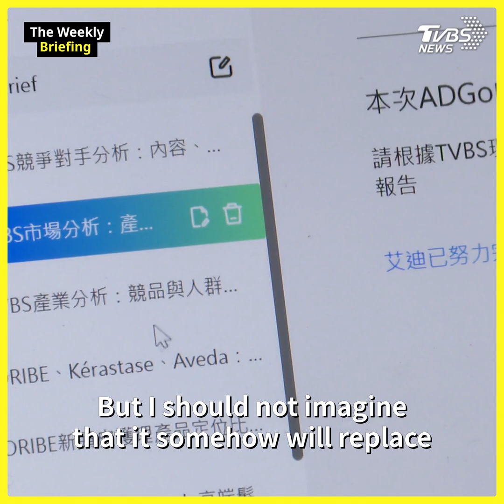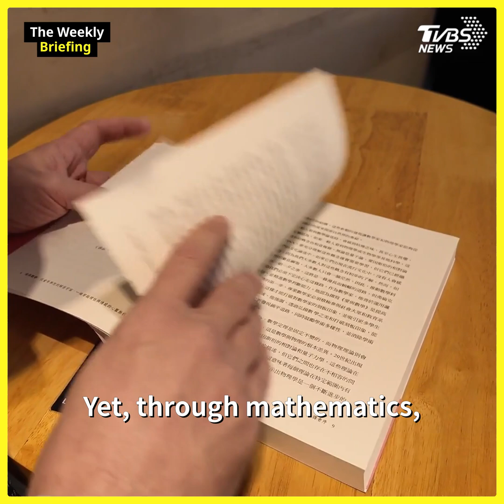Love and Math' author Edward Frenkel warns of mathematical misuse in TVBS interview